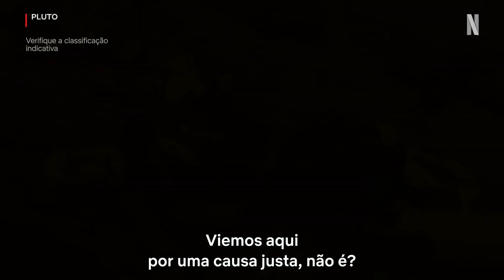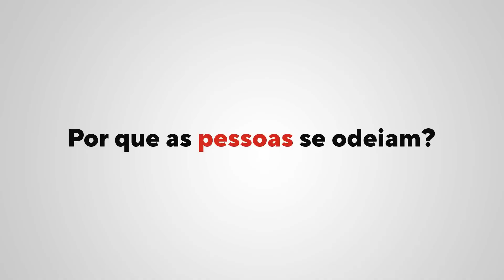PLUTO | Trailer Legendado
✅ COMENTE!
✅ COMPARTILHE!